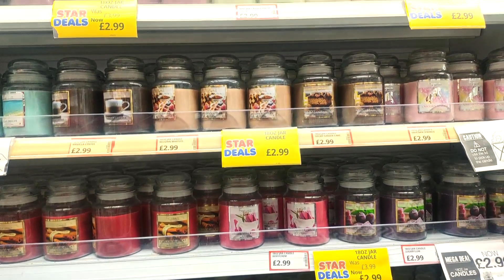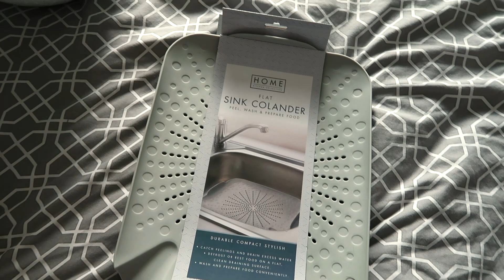VLOG | MINI POUNDSTRETCHER HAUL & COME SHOP WITH ME | GARDEN UPDATES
Hi Everyone,
How are you all? Another vlog today as I really enjoyed filming the last one and a few people had suggested to keep doing them. This was was filmed a week ago now but still hope you enjoy the garden updates, poundstretcher haul and come shop with me